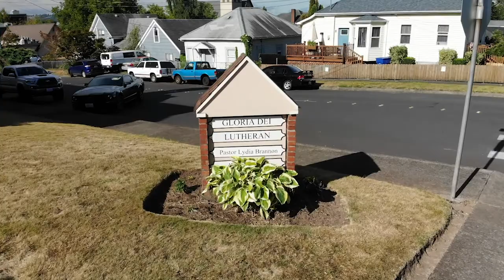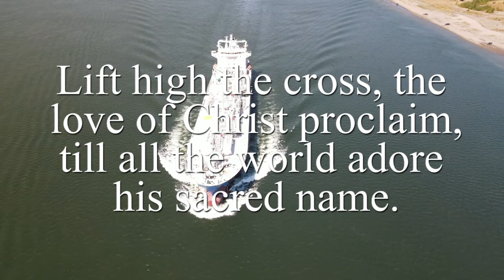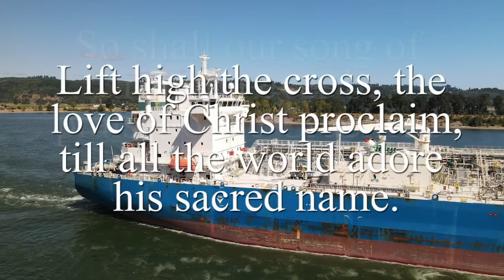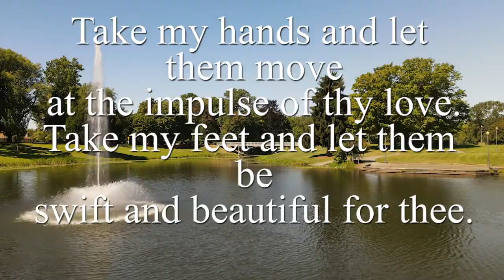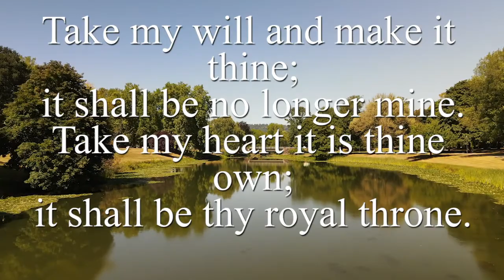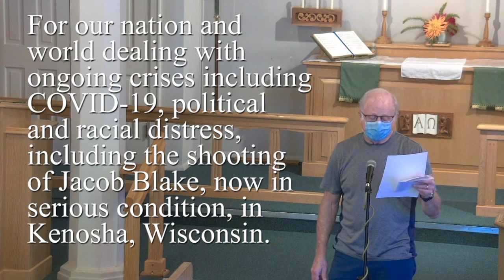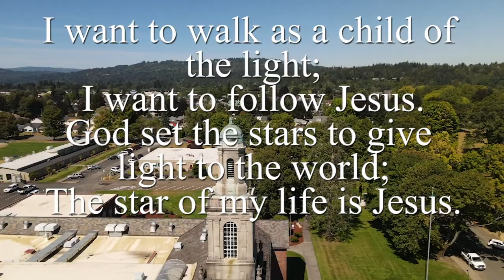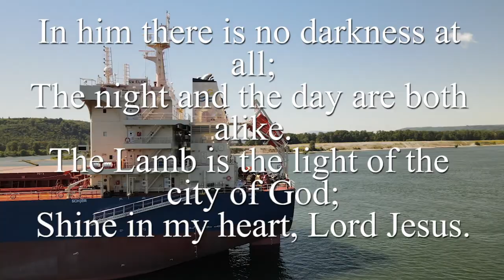Gloria Dei Lutheran, Kelso: August 30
Copyright Information for Music Below:

Streaming Rights for Music obtained through ccli.com, license #1246166.

Permission to use the music in this service obtained from One
average weekly attendance 26 to 100. A-732667 for Apr 16,
2020 - Apr 15, 2021